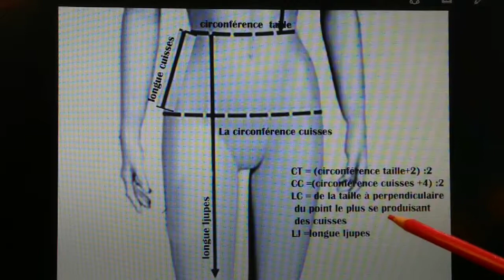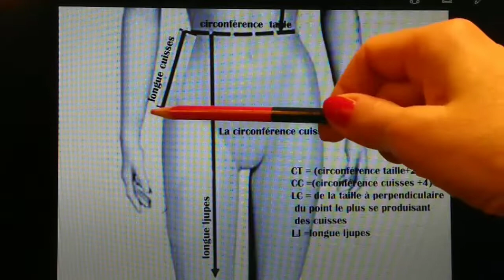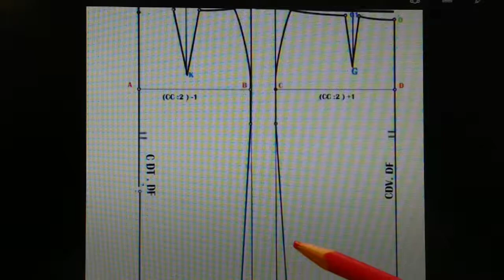Снятие мерок для базы юбки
CT полуобхват талии = (ОБХВАТ ТАЛИИ+2) :2
CC полуобхват бёдер =(ОБХВАТ БЁДЕР +4) :2